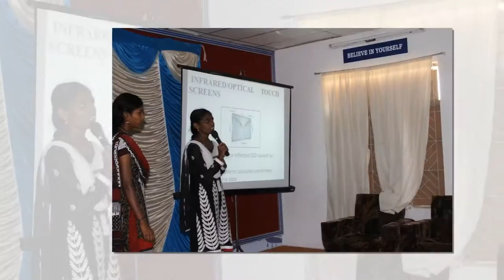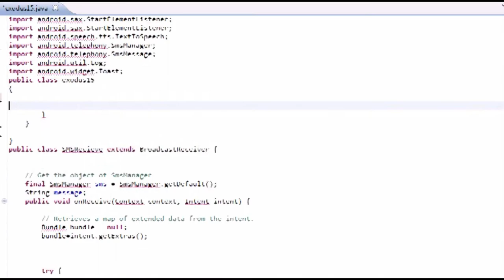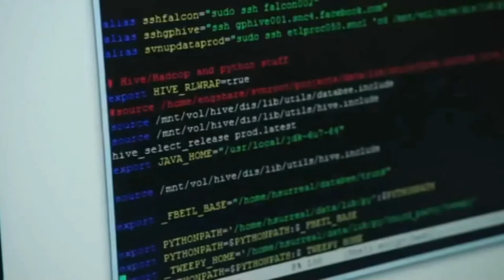SCAD CSE ROCKERS/GANGSTERS 2011-2015 Batch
our last symposium trailor